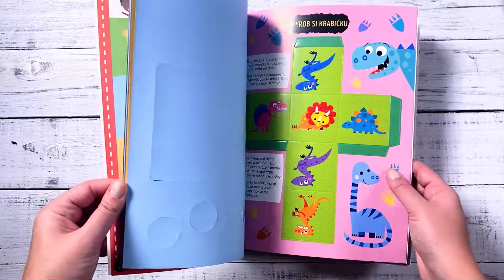Zábavné učení Hádanky s čísly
S touto knihou plnou aktivit se děti rozhodně nudit nebudou! Procvičí si s dinosaury spojování čísel od 1 do 20, zjistí, kdo vyhrál v šifrovaném dostihu, spočítají hračky v bednách a ještě spoustu dalšího! Úkoly vhodně uzpůsobené věku dítěte napomáhají s koordinací oka a ruky, rozvíjí logické myšlení a podporují tvořivé hraní. V knize malí zvědavci naleznou i vytlačovací piškvorky, krabičku na poklady a více než 250 samolepek, které mohou použít v této knize nebo je nalepit, kamkoli budou chtít.